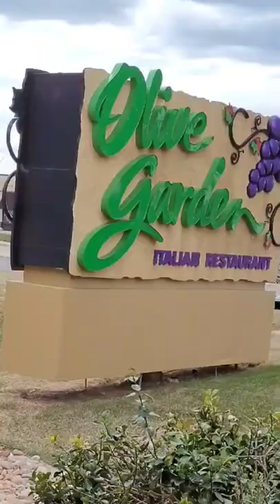🧡America Italian Restaurant💚అమెరికాలో ఇటాలియన్ రెస్టారెంట్💛Telugu Vlogs💙